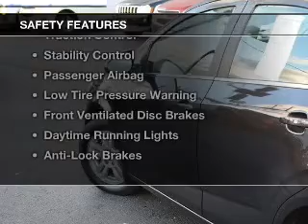2015 Chevrolet Sonic - Fox Lake IL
Ray Chevrolet

Year: 2015
Make: Chevrolet
Model: Sonic
Trim: LT
Engine: 1.8 liter inline 4 cylinder 16 valve
Transmission: 6-Speed Automatic
Color: Gray
Mileage: 11239

Address:
39 N Route 12
Fox Lake, IL 60020